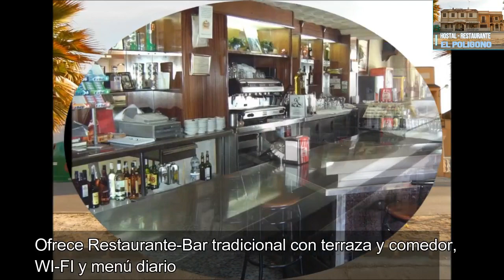🏨HOSTAL RESTAURANTE EL POLIGONO | LUCENA | HOTELES EN LUCENA | HOTELES CORDOBA | DONDE DORMIR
Hostal El Poligono. Contacto 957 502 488
➡️➡️Otra opción de reserva:⬅️⬅️

❤️Si te gustó el video, te gustará ésto